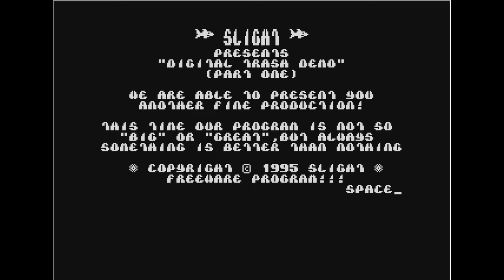Digital Trash Demo by Slight (atari 8 bit)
demo na atari 8 bit
wydano 1995r.
emulator atari800WinPlus